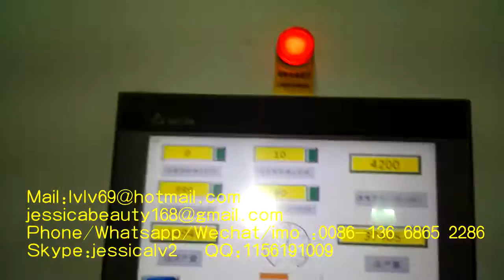pulp mould forming machinery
Sale Manager : jessica lv
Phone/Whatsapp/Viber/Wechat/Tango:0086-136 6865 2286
Skype:jessicalv2
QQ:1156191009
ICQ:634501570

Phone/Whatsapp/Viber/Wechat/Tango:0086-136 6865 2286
Skype:jessicalv2
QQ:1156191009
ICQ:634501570